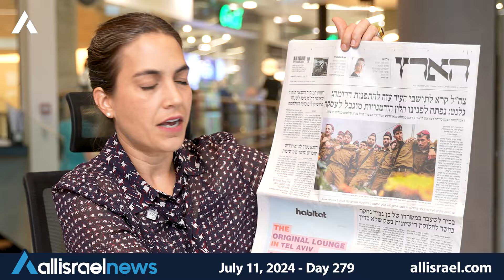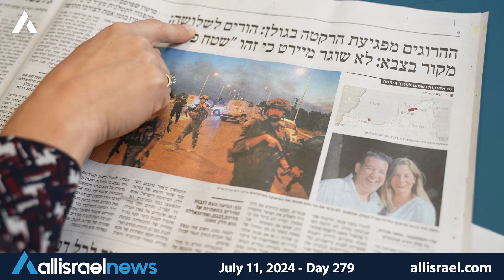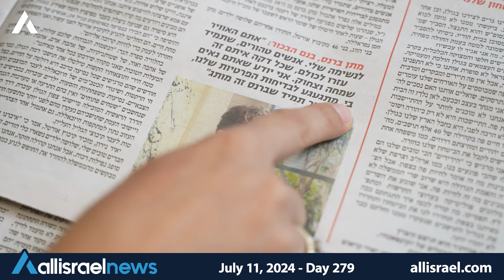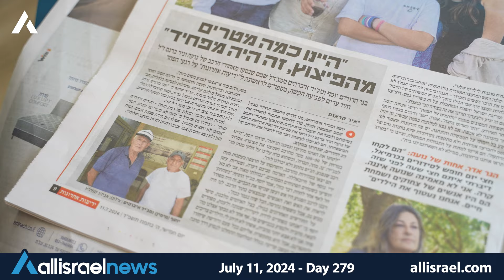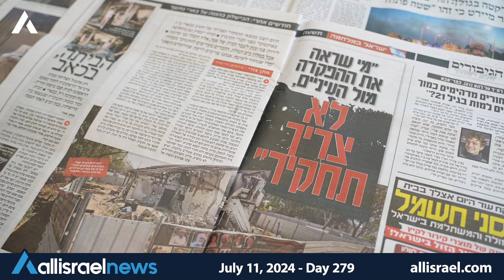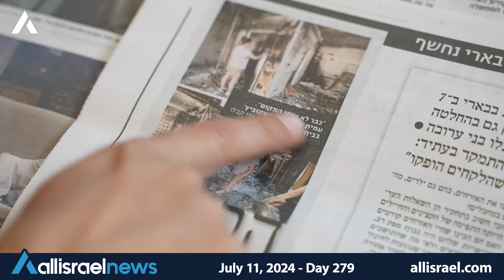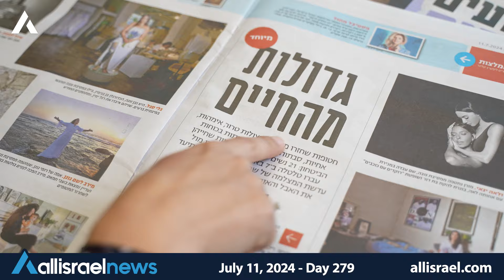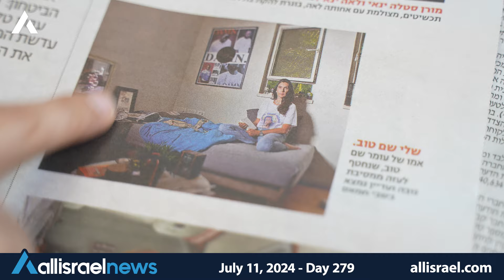Rockets from Lebanon killed 2 Israeli parents: “Thank you Dad and Mom”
Rotem Magen reports on day 279 of the war (July 11, 2024) against Hamas and reviews stories in the main Israeli Hebrew newspapers.